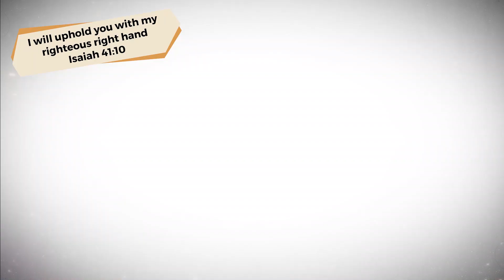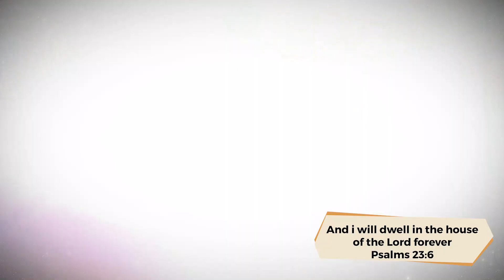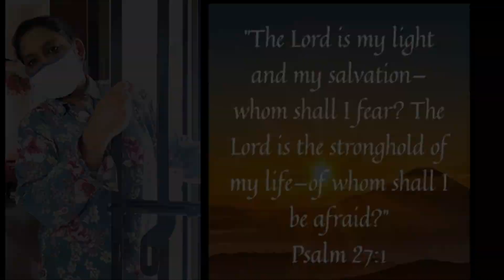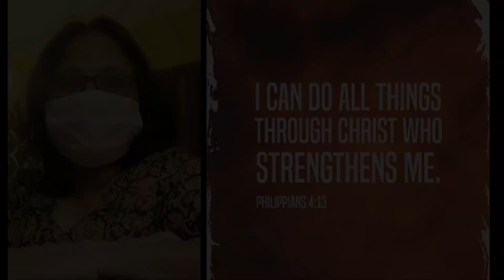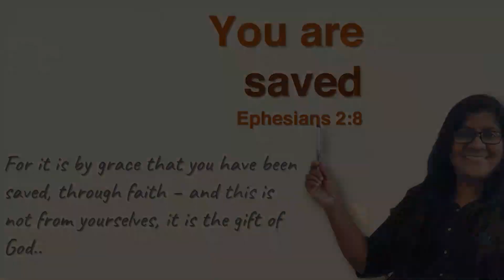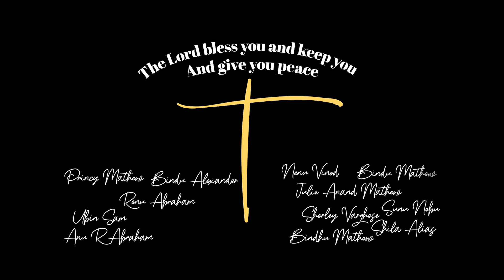Premiere : Goodness of Our God -A JAL Girls Testimony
A Virtual Choreography experiencing The Goodness of God during the pandemic, reminiscing all the fond memories of old and praising Him for the blessing ever since.